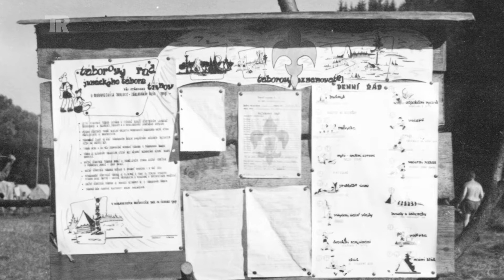Skauting na Tišnovsku - II. část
Historie skautingu, nejen na Tišnovsku, se dá prakticky rozdělit na čtyři zásadní etapy: jeho počátky a fungování až do jeho zákazu během německé okupace, poválečné období v s dalším zákazem, tentokráte od komunistů v padesátých letech, krátké nadechnutí koncem šedesátých let a opětovný zásah komunustů a nakonec jeho plné obnovení po roce 1989.
Prvním dvěma obdobím jsme se věnovali v předchozím díle Tišnovské 10 a v tomto se podíváme do roku 1968, kdy se skauti pokusili v uvolněné atmosféře pražského jara opět obnovit svoji činnost. I když to trvalo velice krátce, protože nástup normalizace po pár letech veškerou skautskou činnost opět ukončil, ovlivnilo tehdy skautské hnutí životy mnoha dětí a mladých lidí.
Zatímco první část byla postavena na vzpomínkách Bohumíra Šindeláře, Marie Reimerové a Igora Tejkala, doplněné ukázkami z 16mm filmu z konce čtyřicátých let, tak ve druhé části uslyšíte, jak na tábory a skautování vzpomínají Miloš Sysel, Petr Fruhwirt, Pavel Vyplašil a obrazovou složku tvoří především 8mm film ze skautských táborů z přelomu šedesátých a sedmdesátých let.